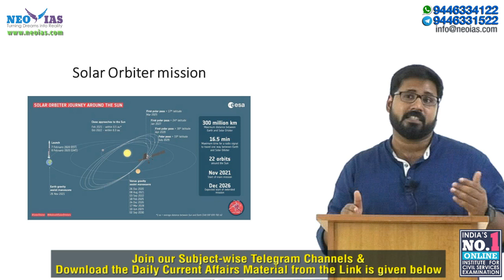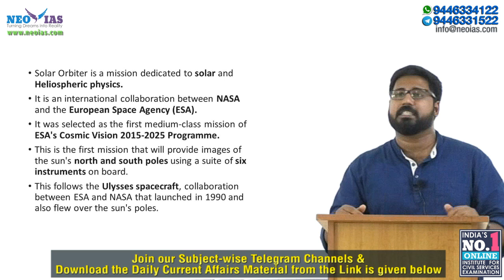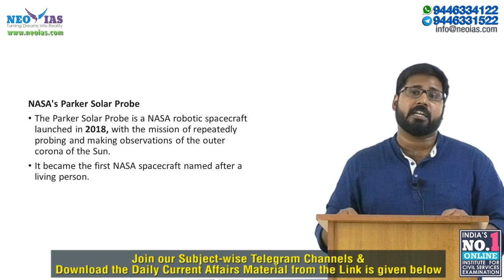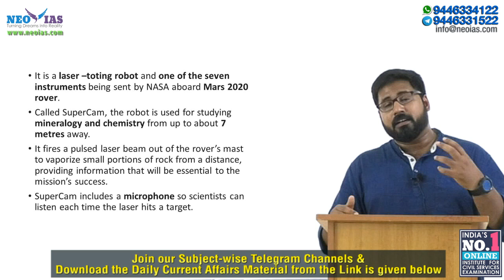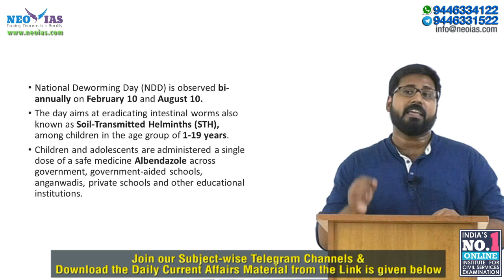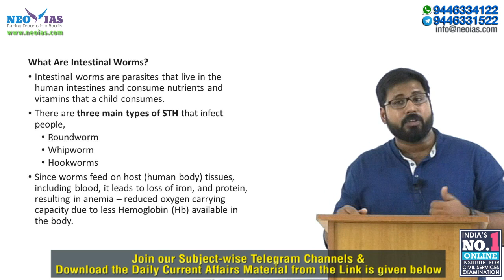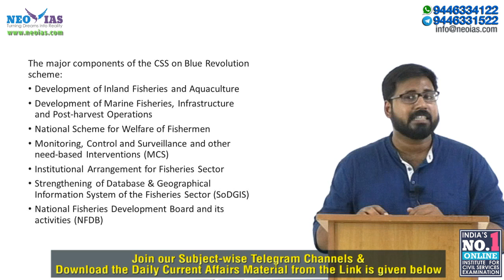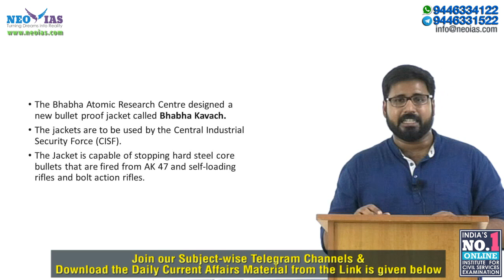DAILY CURRENT AFFAIRS | 12th FEBRUARY 2020 | UPSC CSE PRELIMS 2020 | Ekam IAS